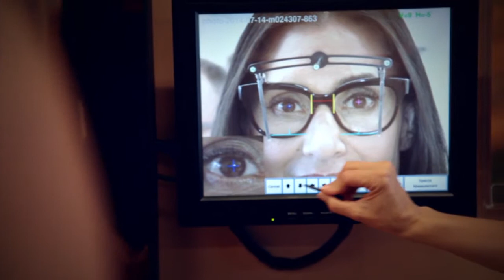About the store | Goo Goo Eyes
Hi, welcome to Goo Goo Eyes, located in the heart of Dallas, Texas. We have so many reasons for you to fall in love with our store, in fact we have over a thousand.  We carry classic eyewear brands including Ray-Ban, Maui Jim, and the best from American designers such as Tom Ford and Oliver Peoples. With a renowned reputation for customer service our highly skilled opticians at Goo Goo Eyes will help select the right pair of sunglasses and optical eyewear just for you. Goo Goo Eyes is the first eyewear boutique in Texas to use smart mirror technology, a digital-imager used to take your measurements precisely and get your fit right the first time. With a dazzling array of designer eyewear, world class customer service, and a fabulous location in Dallas, Texas find your reason to fall in love with Goo Goo Eyes.